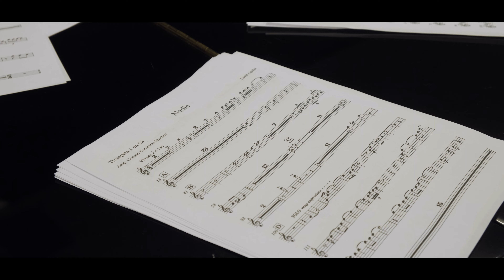Centinela Foto y video - David Aguilar - El Ventarrón Sinaloa 2022